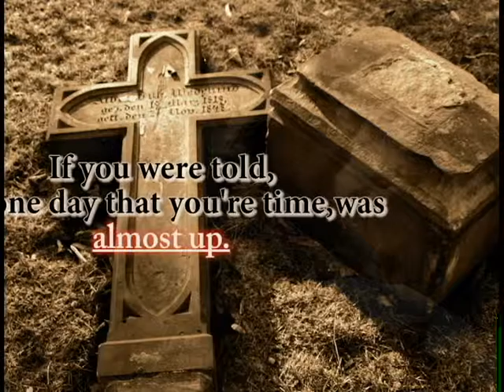The Tragedy of Death Book Trailer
this is a Trailer to my first short stories book which is currently on viewing